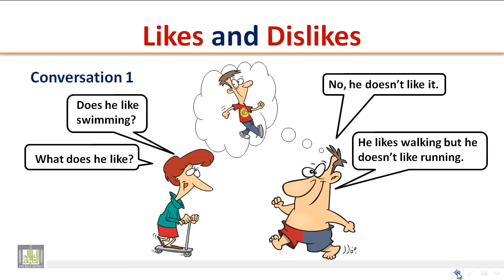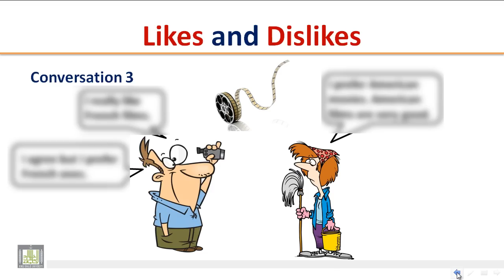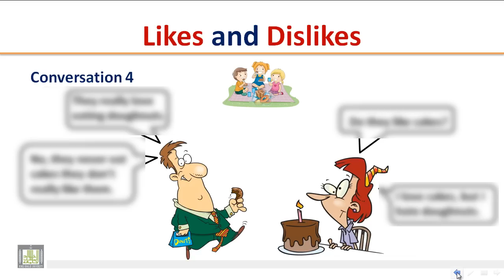LISTENING - Likes and Dislikes